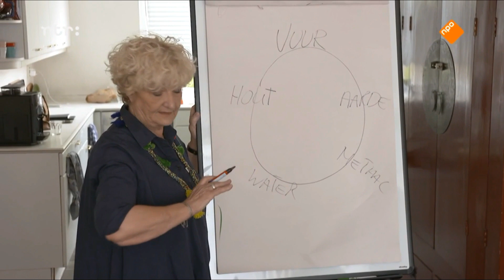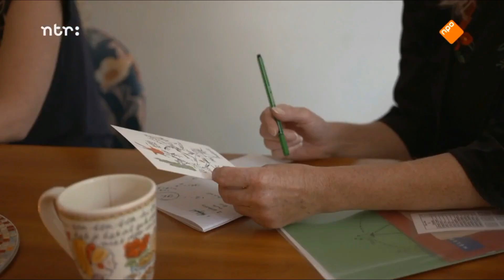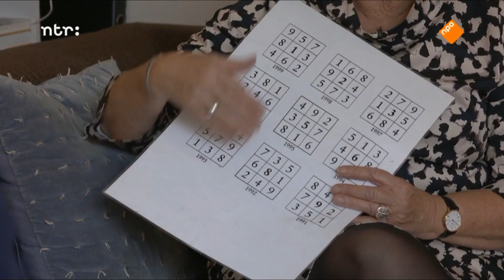Helen Le Roy op TV in een uitzending van het programma 'Iedereen verlicht' (NPO NTR)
In de uitzending van Iedereen Verlicht van zaterdag 15 november 2020 was Helen te zien.
Helen le Roy is expert in de Nine Star Ki astrologie, een van de oudste vormen van astrologie ter wereld. Deze chinese leer geeft antwoord op de vraag waarom we zijnzoals we zijn. Het helpt je patronen te doorbreken en laat je inzien wat je nodig hebt om je verder te ontwikkelen. Daarnaast heeft Helen samen met een vriend "Tempel TV"opgericht, als verzet tegen het gemeentebestuur van Soesterberg, dat een heel oud bos wil kappen om er woningen te bouwen. Ook Olivier de zoon van Helen komt in beeld.